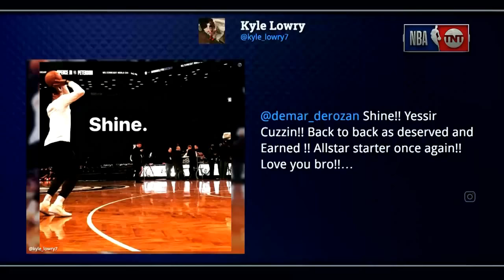DeMar DeRozan Joins TNT | Inside the NBA | NBA on TNT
The Raptors' DeMar DeRozan joins Inside the NBA to talk about his selection to the 2018 NBA All-Star game.